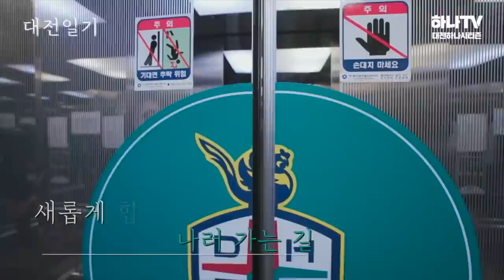"승격 인생 걸고 합니다" 마사 선수 입덕 영상 모음zip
팀 승리 후, 진심이 담긴 한국어 인터뷰로 화제가 된 대전하나시티즌 마사 선수에게
입덕 할 수 밖에 없는 이유를 하나TV에서 확인하세요 😍